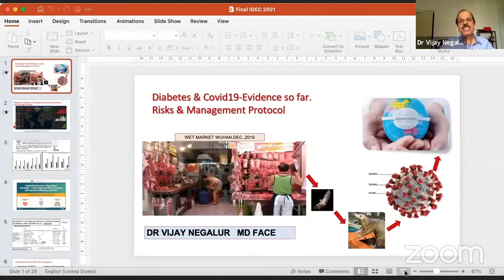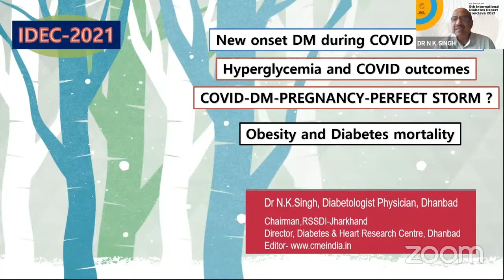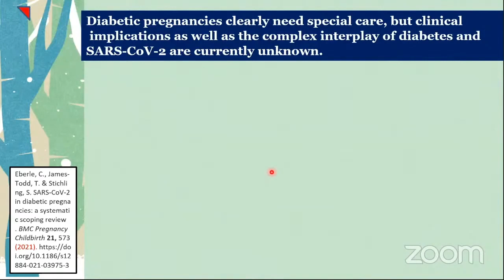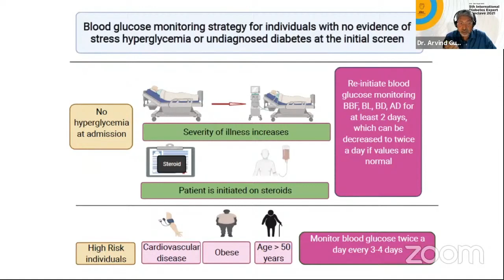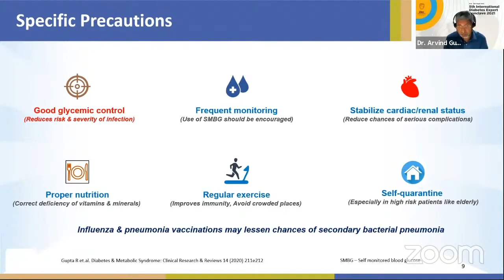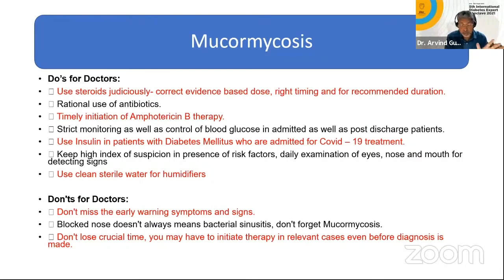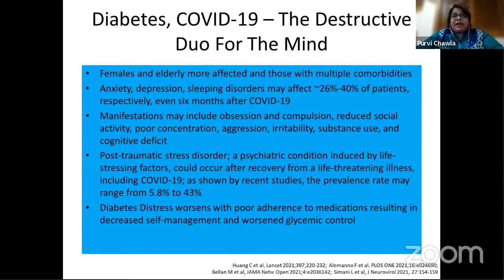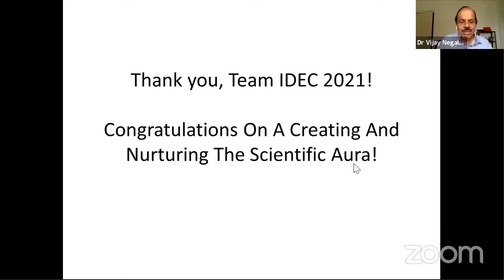Diabetes And Covid 19- Evidence So Far, Risks, Management Protocol